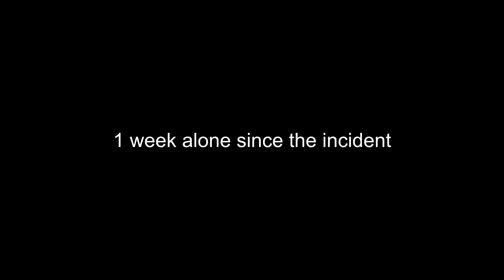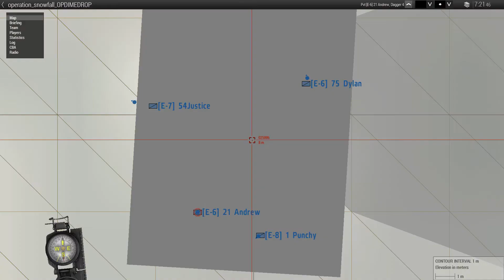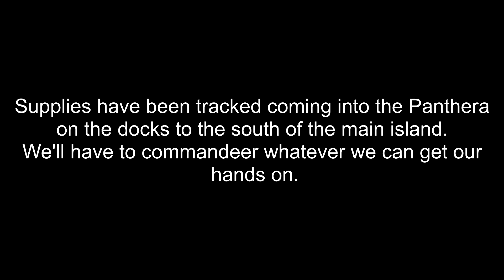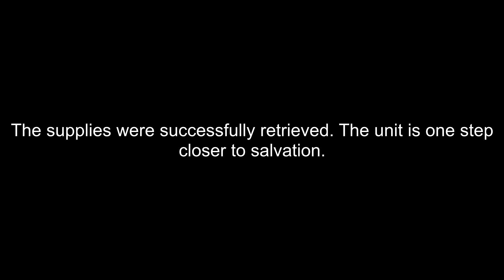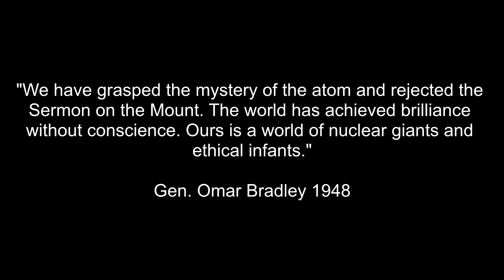Arma 3 Nuclear Winter Panthera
17th Special Operations Group
Directly following the events of the last mission, the team is stranded on the Island Panthera and must do whatever necessary to survive enemies, civilians, and radiation.